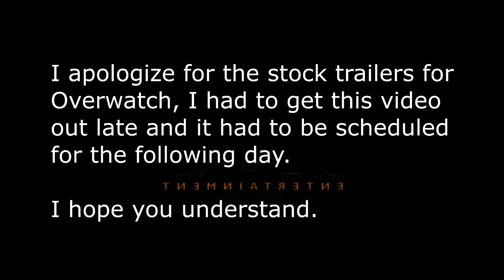Overwatch... on Nintendo Switch? Is It Coming?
Overwatch on Nintendo Switch... it seems like a dream only Blizzard and Activision could grant, and, well... it is. In this video I talk about its possible release date, recent leaks and rumors and more.